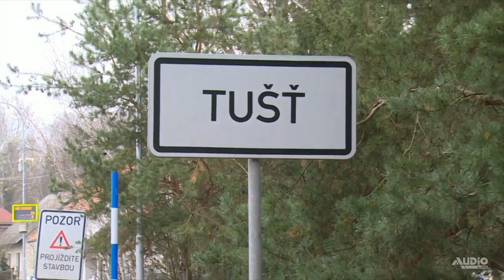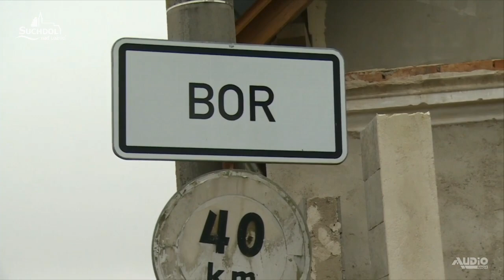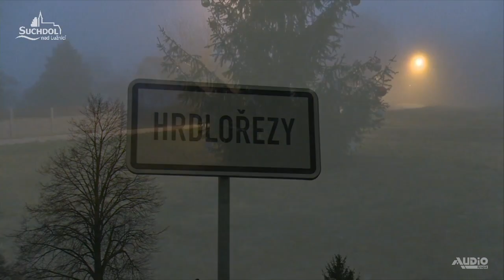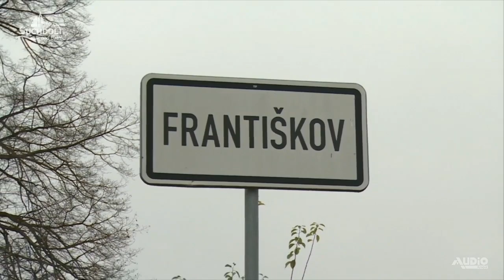Zahájení adventu 2020 – rozsvícení vánočního stromu v Suchdole nad Lužnicí a v místních částech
Zahájení adventu 2020 – rozsvícení vánočního stromu v Suchdole nad Lužnicí a v místních částech (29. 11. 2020). Rozsvícení vánočního stromu na náměstí v Suchdole probíhá tradičně první adventní neděli, což letos vychází na neděli 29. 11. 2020. Z důvodu mimořádných opatření proti šíření koronaviru se program s účastí veřejnosti neuskutečnil. Namísto fyzické bylo možné sledovat online přenos z rozsvícení vánočního stromu města v 17.00 hodin přes facebookové stránky. Své pozdravy připojily místní části.